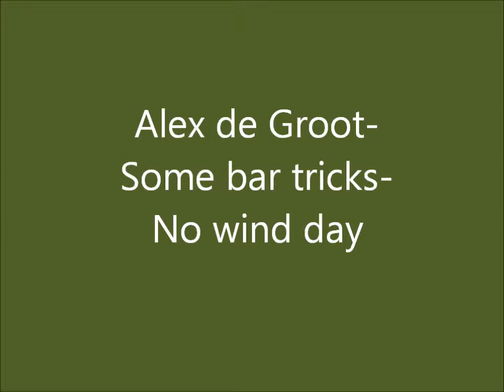Alex de Groot- Kite Bar Tricks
A few tricks on a kite bar.